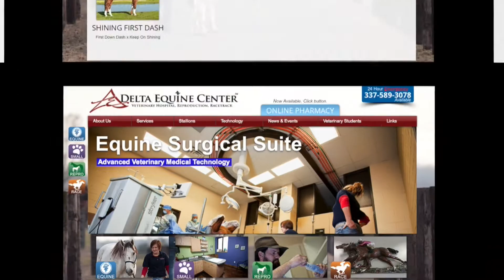2016 Lee Berwick Futurity(RG1) Recap- Stallionesearch.com